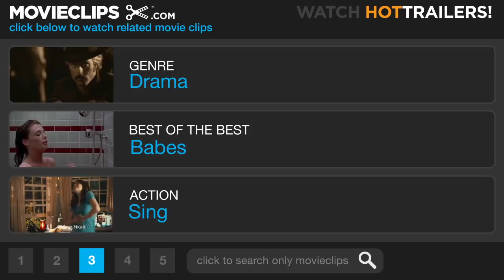Desperado (4/8) Movie CLIP - Serenade to an Ambush (1995) HD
CLIP DESCRIPTION:
Carolina (Salma Hayek) serenades El Mariachi (Antonio Banderas) in bed, but he can still hear the footsteps of approaching gunmen.

FILM DESCRIPTION:
Director Robert Rodriguez picks up where his successful independent debut El Mariachi left off with this slam-bang South of the Border action saga. Bucho (Joaquim DeAlmeida) is a wealthy but casually bloodthirsty drug kingpin who rules a seedy Mexican border town. Bucho and his men make the mistake of angering El Mariachi (Antonio Banderas), a former musician who now carries an arsenal in his guitar case. Bucho was responsible for the death of El Mariachi's girlfriend and put a bullet through his fretting hand, making him unable to play the guitar. Bent on revenge, the musician-turned-killing machine arrives in town to put Bucho out of business, though he finds few allies except for Carolina (Salma Hayek), who runs a bookstore that doesn't seem to attract many readers. Desperado features supporting performances from Cheech Marin as a cynical bartender, Steve Buscemi as the cantina patron who sets up the story, and Quentin Tarantino as a man with a really terrible joke to tell.

CREDITS:
TM & © Sony (1995)
Cast: Antonio Banderas, Salma Hayek
Director: Robert Rodriguez
Producers: Elizabeth Avellan, Bill Borden, Carlos Gallardo, Robert Rodriguez
Screenwriter: Robert Rodriguez